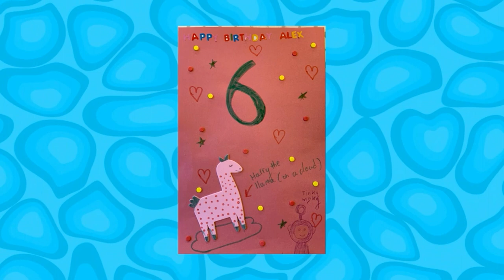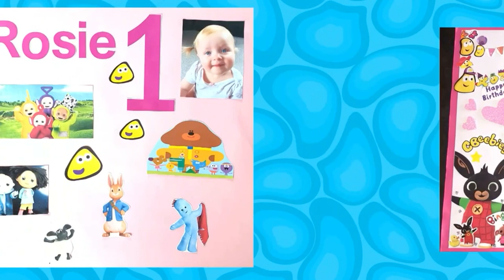CBeebies Birthday 9th August 2020